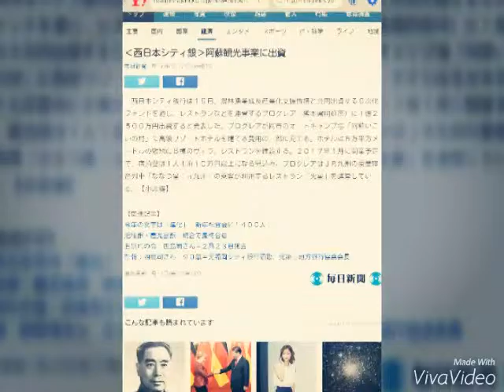‹西日本シティ銀›阿蘇観光事業に出資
副業に興味有りません、無料、簡単

毎日新聞 1月15日(金)17時15分配信

　西日本シティ銀行は１５日、農林漁業成長産業化支援機構と共同出資する６次化ファンドを通じ、レストランなどを運営するプログレア（熊本県阿蘇市）に１億２５００万円出資すると発表した。プログレアが同市のオートキャンプ場「阿蘇いこいの村」に高級リゾートホテルを建てる費用の一部に充てる。ホテルは５万平方メートルの敷地に６棟のヴィラ、レストランを建設する。２０１７年１月に開業予定で、宿泊費は１人１泊１０万円以上になる見込み。プログレアはＪＲ九州の豪華寝台列車「ななつ星ｉｎ九州」の乗客が利用するレストラン「火星」を運営している。【小原擁】